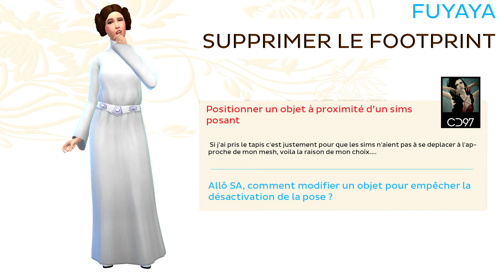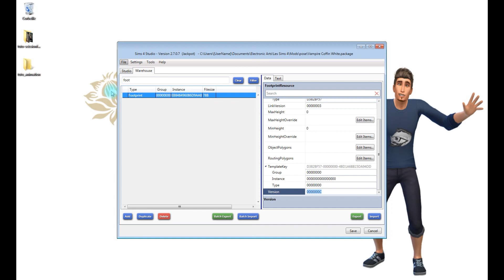[Allô SA] Supprimer le footprint d'un objet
Nouvelle vidéo inspirée par une des problématique de Misslois alias Conceptdesign 97. Dans ce allô SA on voit comment mettre a zéro le footprint d'un objet pour ne pas avoir de conflit avec les poses
Tutoriel de la manipulation et informations complémentaires sur le footprint
Pas de lien vers le téléchargement le tumblr de la créatrice étant vide -_-